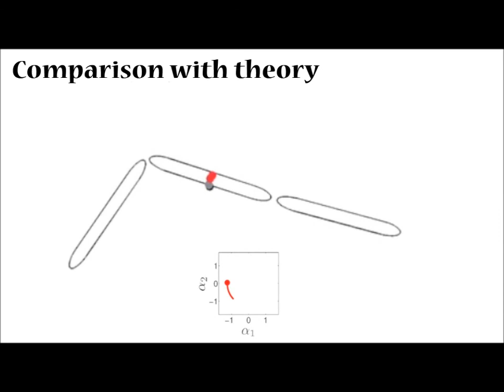Self-propulsion in granular media: forward movement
Supplementary video for "Geometric visualization of self-propulsion in a complex medium"